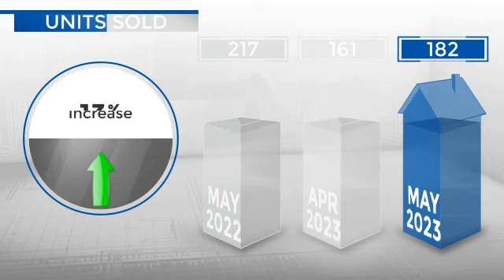Parker Colorado June 2023 Real Estate Market Update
Parker Colorado real estate. See what is happening today. It is still a seller's market over here as you will see in this market update.
Active listings in Parker, Colorado increased by 12 compared to the previous year and by 11 compared to the previous month.
The median listing price for residential properties in May was just under $800,000.
The average number of days units spent on the market before being sold increased by more than 200% compared to the previous year, suggesting a potential slowdown in inventory turnover.
The median sale price in May was just under $690,000, showing a 16% decrease compared to the previous year but a 13% increase compared to the previous month.
Despite the annual decrease, the monthly sales trend indicates positive momentum in the market.

June 2023 Real Estate Market Update For Parker Colorado
Representing the best Denver suburbs and neighborhoods. Pros and cons of moving or relocating to Denver Colorado or nearby towns. Douglas, Arapahoe, Denver, and Jefferson counties are the most sought-after areas in the Denver Metro areas. Affluent areas such as Cherry Creek, Lone Tree, Highlands Ranch, Castle Pines, Washington Park, Capitol Hill, and some examples of very popular and searched-for neighborhoods. People relocating from high real estate-valued states like California are finding fantastic opportunities in thsee unique and rich communities.

❤️More websites and social media links for Brian Chandler.